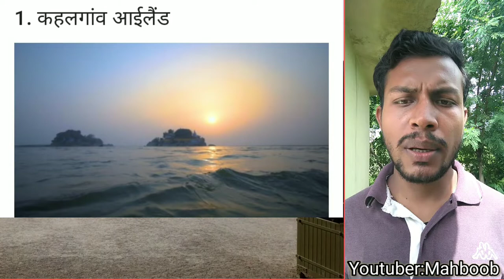भागलपुर में घूमने के लिए बेस्ट प्लेस ॥भागलपुर सिटी॥Best Place to visit in Bhagalpur ||Bihar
"MD TUB TB"

 Places to visit in Bhagalpur
Bhagalpur
Bhagalpur city
 Bhagalpur tourist place
 Bhagalpur tourism
 Bhagalpur tourism place
Bhagalpur tour
 Bhagalpur tourism in hindi
 Bhagalpur tour place
Bhagalpur tourist spot
Bhagalpur District
 top Places to Visit in Bhagalpur
Places to visit in Bhagalpur, Bhagalpur, Bhagalpur city, Bhagalpur tourist place, Bhagalpur tourism, Bhagalpur tourism  tourism of Bhagalpur
 explore things to do in Bhagalpur
Places to visit in Bhagalpur, Bhagalpur, Bhagalpur city, Bhagalpur tourist place, Bhagalpur tourism, Bhagalpur tourism  Bhagalpur travel guide
Places to visit in Bhagalpur, Bhagalpur, Bhagalpur city, Bhagalpur tourist place, Bhagalpur tourism, Bhagalpur tourism  Bihar
 Bihar tourism
Bihar tourist places
Bihar attractions
Tourist attractions in bihar
Tourist attractions in Bhagalpur

TOPIC COVER:-

bhagalpur shahar
bhagalpur ka park
bhagalpur market video
vikramshila bhagalpur
bhagalpur me ghumne ki jagah
driftwood park bhagalpur
bhagalpur city tour
bhagalpur silk city
mandar hill bhagalpur
bhagalpur manali chowk
munger bihar tourist places
jain mandir bhagalpur
bhagalpur wholesale market
bhagalpur station
a bhagalpur silk
bhagalpur market video
kuppa ghat in bhagalpur
bhagalpur shahar
driftwood park bhagalpur
bhagalpur ka park
bhagalpur city tour
Q vikramshila bhagalpur
Q bhagalpur hotel
kahalgaon tour
kahalgaon road
kahalgaon hotel
kahalgaon ka ghat
kahalgaon kahan hai
भागलपुर में घूमने लायक जगह
भागलपुर में घूमने की जगह
भागलपुर टूरिस्ट प्लेस
भागलपुर के लिए
भागलपुर में जॉब
भागलपुर में प्राइवेट जॉब
भागलपुर में क्या फेमस है?
भागलपुर में कौन सा मंदिर है?
विक्रमशिला का फोटो
भागलपुर के धार्मिक स्थलों का विवरण दें
भागलपुर टूरिस्ट प्लेस
भोपाल में घूमने की जगह कौन-कौन सी
भोपाल में घूमने के लिए जगह
पटना में घूमने की जगह
kahalgaon island
...आइलैंड कहां है
...आइलैंड पर्यटन
...आइलैंड कहां पर है।
..आइलैंड की दूरी
..आइलैंड के बारे में
dolphin observatory in bihar
dolphin observatory
dolphin sanctuary bhagalpur
ganga dolphin sanctuary
dolphin in ganga ji
Vikramshila Dolphin Sanctuary
First dolphin observatory in India
Vikramshila Gangetic Dolphin Sanctuary
location
map
How many Dolphin Sanctuary in India
UPSC
Gangetic dolphin
India's first Dolphin observatory
India's first Dolphin observatory upsc
Bhagalpur Dolphin Sanctuary
Dolphin Sanctuary in Bihar
Dolphin Sanctuary in India which state
Gangetic Dolphin Sanctuary in lndia
Irrawaddy dolphin UPSC
संग्रहालय कहां है।
...संग्रहालय कौन सा है।
...संग्रहालय कहाँ है
...सग्रहालय का नाम
...संग्रहालय का वीडियो
...दरगाह दिखाइए
...दरगाह दिखाओ
...दरगाह बताइए
...दरगाह का
...दरगाह वीडियो
जयप्रकाश उद्यान
..उद्यान पर्वत
...उद्यान विभाग
...उद्यान स्कूल
rb plaza bhagalpur
rb plaza
r&b plaza sing
f&b plaza indonesia
r&b mall of qatar
r&b mall of the emirates
r&b mall of oman
r&b mall of muscat
r&b mall of dhahran
Vr mallI
lajpat park bhagalpur
4: Bhagalpur, Bihar
लाजपत पार्क
lajpat park
lajpat park bhagalpur world
record
lajpat park delhi
lajpat park pin code
park lajpat nagar
prakash lajpat nagar
lajpat nagar parking charges
lajpat nagar market parking

bhagalpur tourist places in
hindi
bhagalpur tourist places name
bhagalpur sightseeing places
bhagalpur famous place name
bhagalpur famous place photos
bhagalpur ka tourist places
bhagalpur famous tourist place
best places to vis
Park in Bhagalpur
What is the famous of Bhagalpur?
Who is the SP of Bhagalpur name?
How is Bhagalpur city?
Which is famous temple in Bhagalpur?
Travel vlog
Bhagalpur travel agency
Bhagalpur tourist places
Vlogging
Vlogs
Vlogger meaning
bhagalpur travel vlog video
bhagalpur travel vlog
bhagalpur travel agency
travel bhagalpur to delhi
travel bhagalpur to chennai
bhagalpur tourism travel
india travel bhagalpur
patna to bhagalpur travel car
train travel bhagalpur to delhi